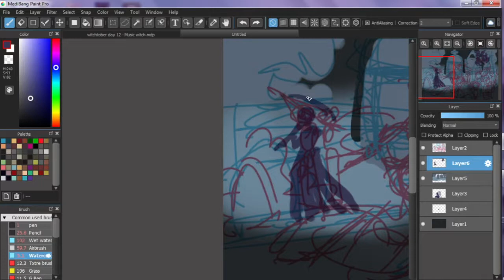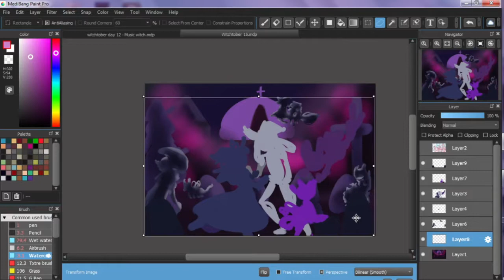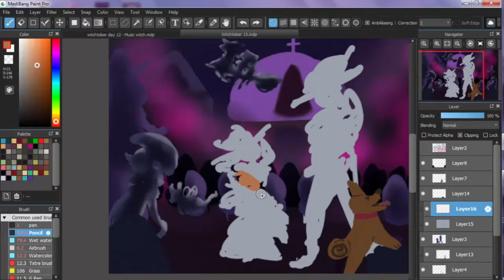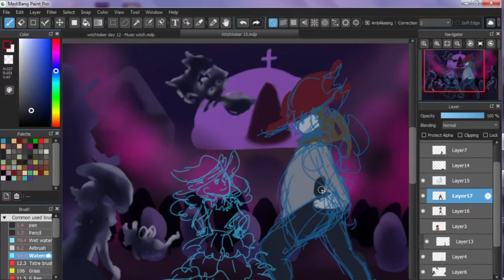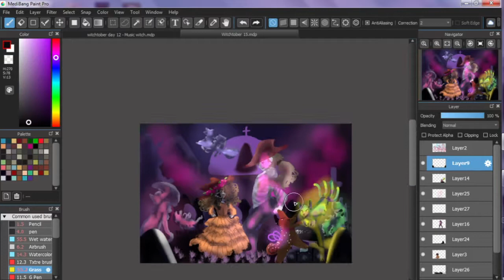Witchtober Day 15 - Dia de los muertos witch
Created on Medibang recorded using Open broadcast software edited with iMovie.

Music
[ Spanish Dance ] &World | free music - No Copyright - FMNC
80s rock ___ rock __^^ fmnc ^^ :

Title: Roomz
Composer: Alas Media
Genre: Spanish Guitar Instrumental / Flamenco
Track Attribution:

End song
Title: Bloody Pumpkin
Artist: SIRPRICE
Genre: Dance & Electronic
Mood: Bright